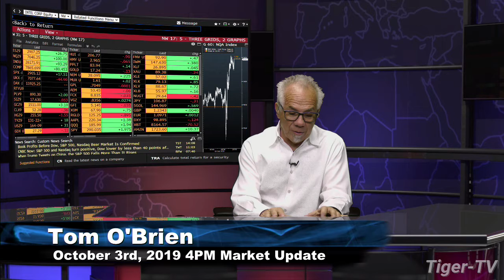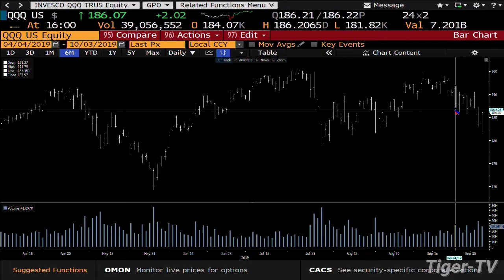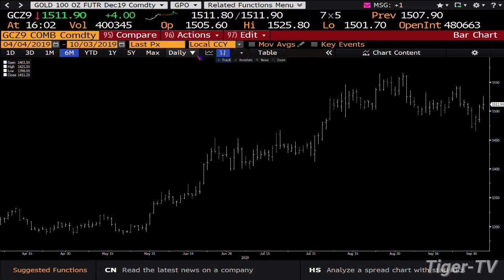October 3rd, 2019 - 4PM ET Market Update on TFNN